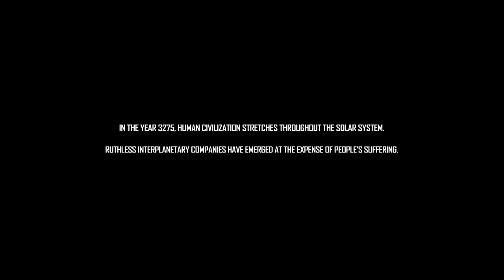Attractio - Vita Launch Trailer | PS4, Vita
Change gravity and solve deadly puzzles in this addictive first-person puzzle-platform video game!